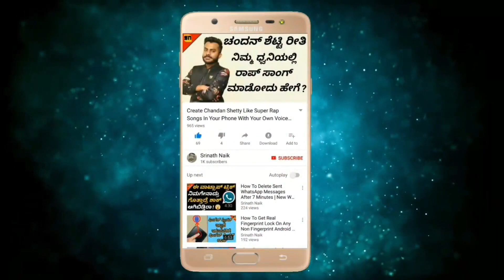ಪ್ರಪಂಚದ ಅತ್ಯಂತ ಡೇಂಜರಸ್ ಜೈಲುಗಳು.. ಒಳಗೆ ನರಕವನ್ನೇ ತೋರಿಸ್ತಾರೆ.. | Most Dangerous Prisons In The World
Logo And Intro Credits:
KannadaMahithi